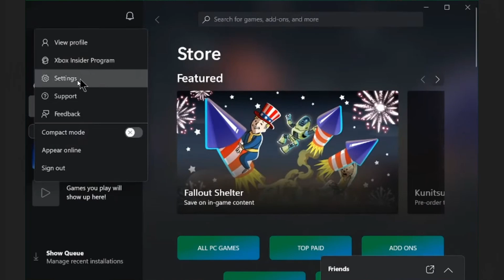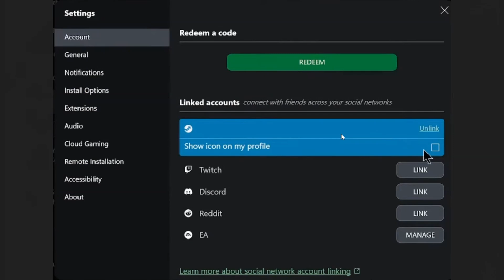Como CONECTAR tu CUENTA de STEAM a XBOX (En 1 Minuto)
Te enseño a como conectar tu cuenta de Steam a Xbox

En este video aprenderás cómo:

- Conectar tu cuenta de Steam a Xbox
y todo lo demás que necesitas saber.

Si este video te fue útil, considera dejar un "like" y un comentario. Gracias por tu apoyo!